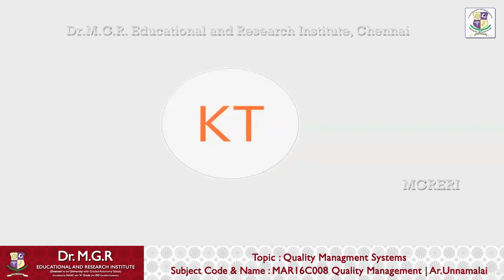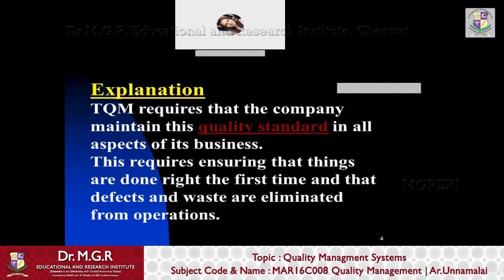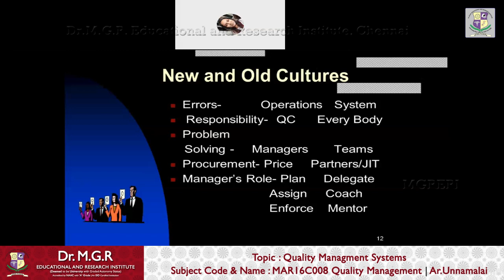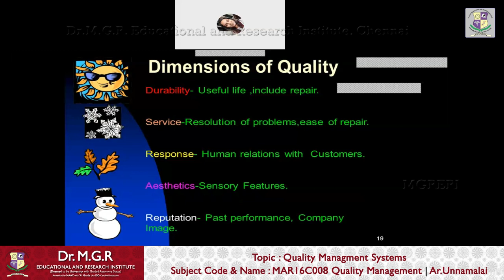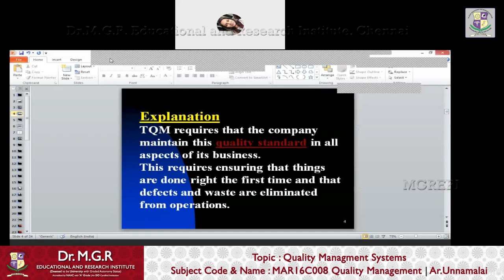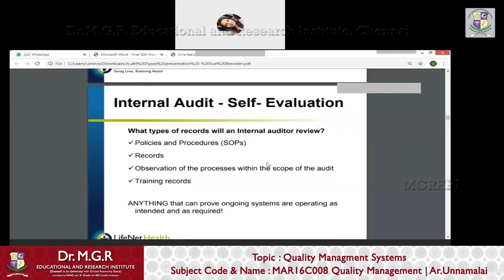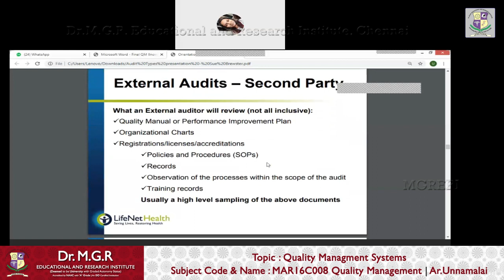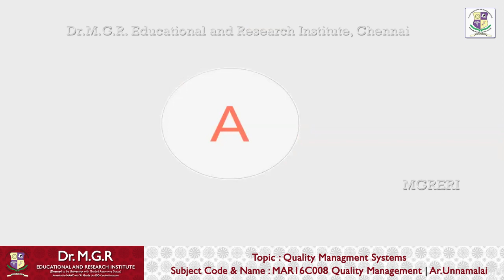Quality Management Systems - MAR16C008 Quality Management | Dr.MGERI - Ar.Unnamalai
Quality Management Systems
MAR16C008 Quality Management
Ar.Unnamalai